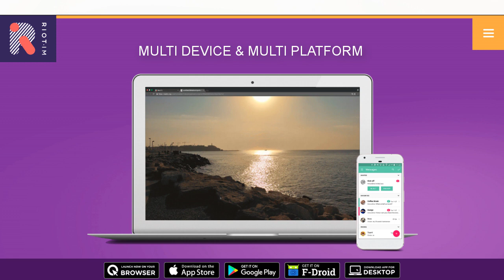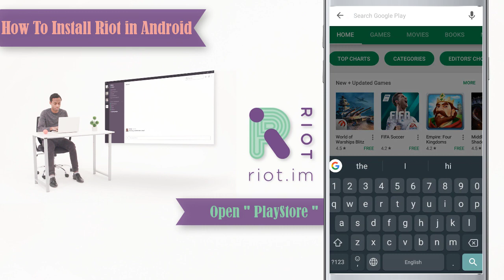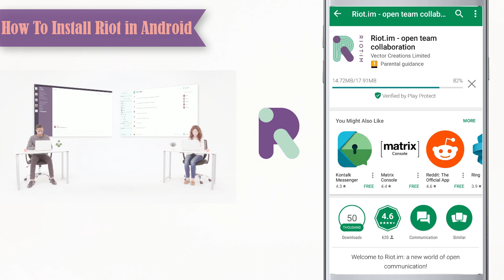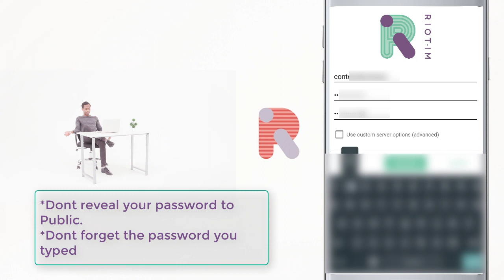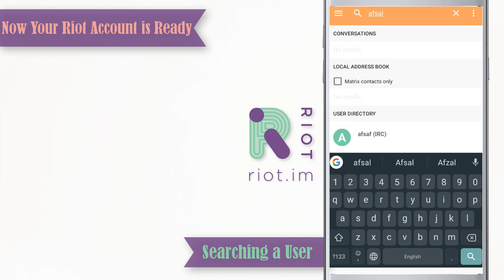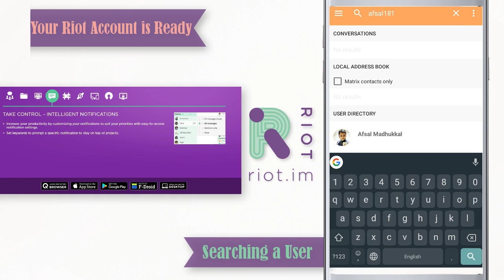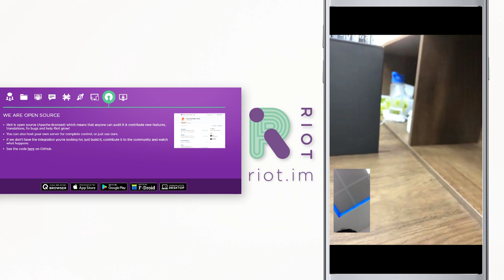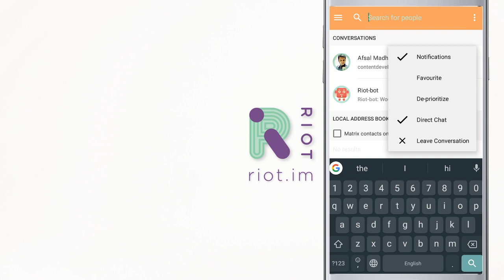RIOT : Riot.im : A New World Of Open Communication!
Welcome to Riot.im: a new world of open communication!

Riot.im is a simple and elegant collaboration environment that gathers your different conversations and app integrations into one single app.

Built around group chatrooms, Riot.im lets you share messages, images, videos and files - interact with your tools and access all your different communities under one roof. One single identity and place for all your teams: no need to switch accounts, work and chat with people from different organisations in public or private rooms: from professional projects to school trips, Riot.im will become the center of all your discussions!

Features include:

• Instantly share messages, images, videos and files of any kind within groups of any size
• See who's reading your messages with read receipts
• Email notifications of missed messages and invites
• Voice and video calling and conferencing
• Communicate with users anywhere in the Matrix.org ecosystem - not just Riot.im users! Including bridged apps and networks like Slack, IRC and Gitter (more coming soon!)
• Participate in guest-accessible public rooms
• Highly scalable - supports hundreds of rooms and thousands of users
• Fully synchronised message history across multiple devices and browsers
• Finely configurable notification settings, synchronised over all devices
• Infinite searchable chat history
• Interact with bots and integrated third party applications like GitHub, Jira and Jenkins (more to come soon!)
• Permalinks to messages
• Full message search
• Excellent support for all iOS device sizes and orientations

For developers:
• Riot.im is a Matrix client - built on the Matrix.org open standard and ecosystem, providing interoperability with all other Matrix compatible apps, servers and integrations
• Entirely open sourced under the permissive Apache License - get the code Pull requests welcome!
• Run your own server! You can use the default matrix.org server or run your own Matrix home server (e.g.

Coming soon:
• Add your own integrations, bridges and bots!
• Screen sharing
• Login as multiple users at the same time

Riot.im. Break through.